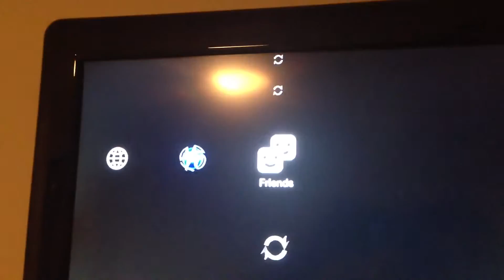Aug 27, 2013